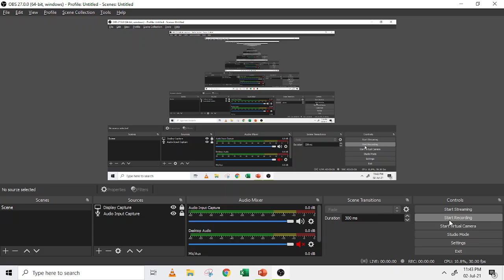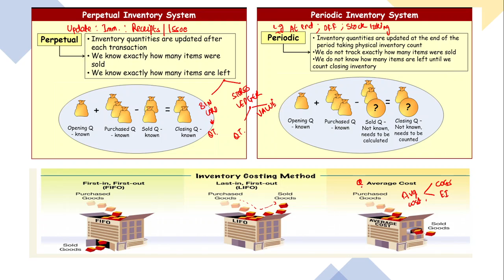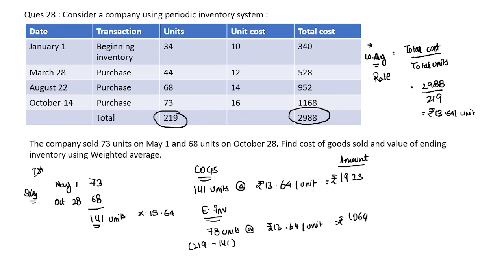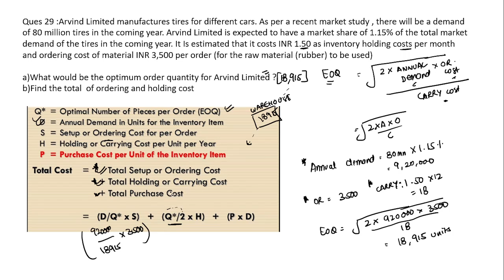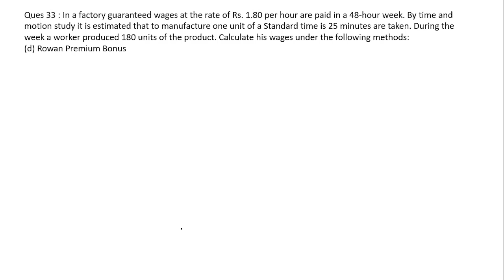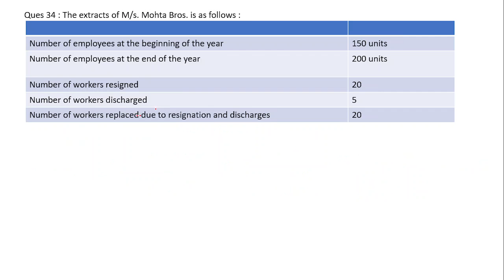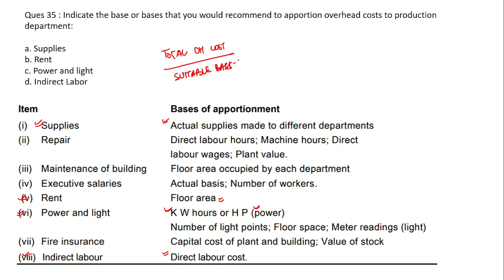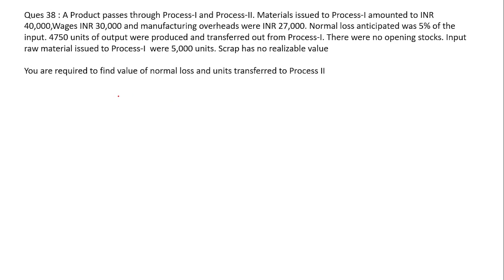150 Costing MCQ series for NPS Grade B , SEBI GRADE A & other competitive exams Part 2 Leson 1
Hi Friends,

Hi friends this is Part 2 of the 150 MCQs series on costing. In this video we will be doing practical questions from various chapters

Please give feedback & always comment for any doubts will try to clear them